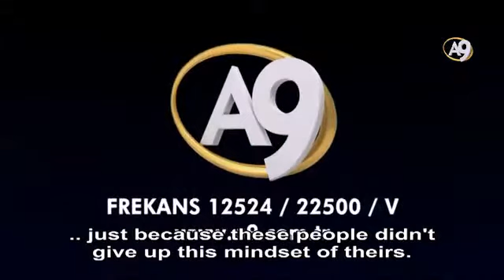The BBC should stop supporting the PKK and Öcalan.! (Adnan Oktar)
At the BBC, in the other news agencies or in the newspapers, there are some people that are admirers of communism reminiscent of the year 1971, holdovers from the youth of ‘68. These people are dreaming of something. But they don’t think how terrifying their practical applications would be and how they would make people uncomfortable.  First of all, the people of the region are Muslims who believe in God, people who take great pleasure from their faith.
And what are you saying? “I am against God, I am against religion, I am against family”. “I am against morality”. If you take away his religion, it means you are taking away everything he has. His life will not have a meaning afterwards. You are saying, “I will bring you a federated government”, etc. That man would actually live on a little piece of bread and cheese, but would not accept getting involved with something ignoble like this. He needs spirituality, love, mercy, compassion, faith and the fear of God and the love of God. Those people are unaware of this fact. Generally these young people are atheists. They are making an assessment according to their own mindsets, from about two thousand, three thousand, four thousand kilometers away. They haven’t gone there and seen the situation. They don’t know the people living there either. They are attempting to force ideologies that are completely opposite to the nature, soul and psychology of those people that would terrify them, that would make them feel uncomfortable.
What happened? Look, an ISIS reaction appeared and they are now strangling people and cutting their heads off wherever they find them. This is how such things end. If you force someone to do something that he doesn’t want, you make that person go crazy, you disrupt his balance, you make him mentally depressed, you cause insanity in society.
Thus, they caused insanity among both the Iraqi and Syrian people. Even though they knew that there was a great reaction against communism, they tried to force it down their throats. Look, right now in Kobani and elsewhere, the ones who rebel against the PKK, who hang them and chop them up are all Kurds. They are showing a fierce reaction because they see them as opposite to their own beliefs, because they feel an enormous hatred towards them.
And even though they have been wiped off from the whole region, they still are trying to present themselves as if they have achieved something in that region. Well my brother, you keep saying confusing things like federative (governance) and etc. Where are those people who advocated such concepts? They fled already and they are still fleeing. Look, they made a statement and said, “We are leaving here, here and here by our own will and we are leaving happily.” Well, the truth of the matter is that you don’t have any place to hold on there. ISIS holds sway all across the 600 kilometer- long area. What are you talking about? They got stuck in a very small area in Kobani. Nobody takes those people into consideration In the Middle East, people want to live by their own faiths. They want to live Islam. Islam is mostly lived there. Nobody accepts communism. The whole region fully comprehended the horrible side of communism from our broadcasts. There is a great hatred against it; there is no way for them to hold on there any longer.
Look, I told them to run away, and they did. But they are not saying that they are running away, instead they are saying “We are leaving happily”. You are running away, I told you to, and you are running away. That is because they will come to slaughter you. You have been defeated and it is over. There is no such idea anymore. The Middle East would never accept communism. The next era will be the era of Islam. This century is the century of Islam.
The children of the eighty percent of the refugees who came from Kobani fight against the PKK together with ISIS. That’s the truth and all of them are aware of this fact. Our mothers and sisters who come here, are all faithful. And they all hate communists, they all hate the communist PKK members, the murderers. They are very happy to get rid of them. The people don’t want those filthy ones to come to their region.  If they want, they can make a poll about this. People fiercely hate them.